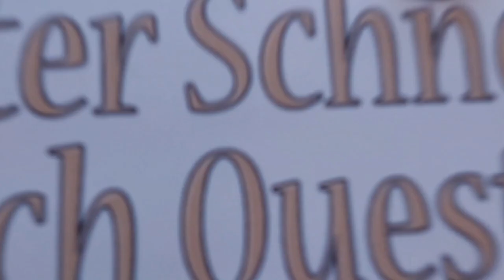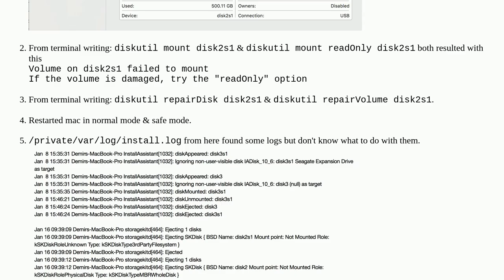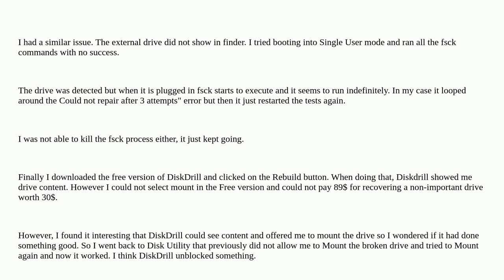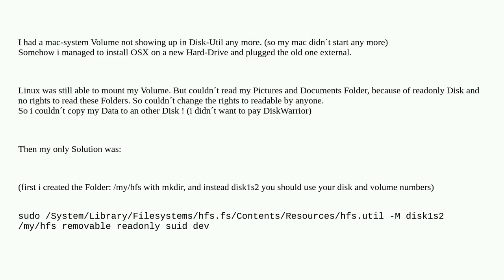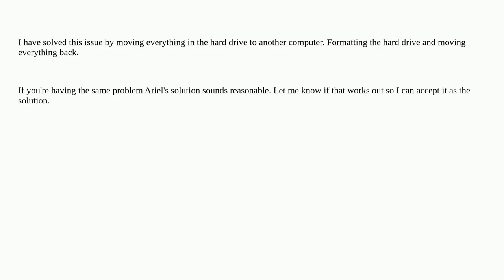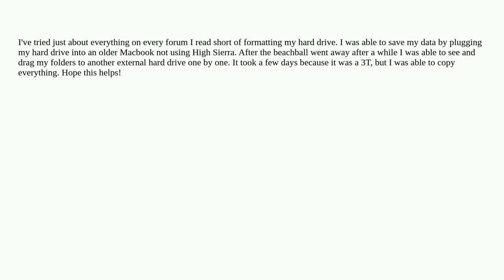Apple: External Hard Drive Won't Mount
External Hard Drive Won't Mount

A special thanks goes out to the community

  mount disk-utility hard-drive